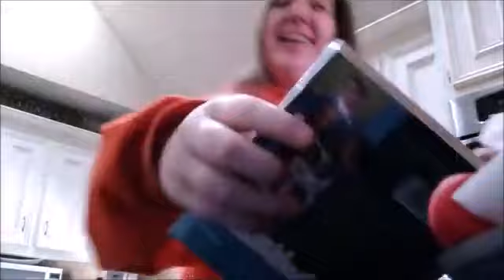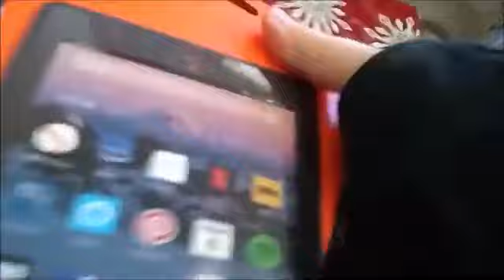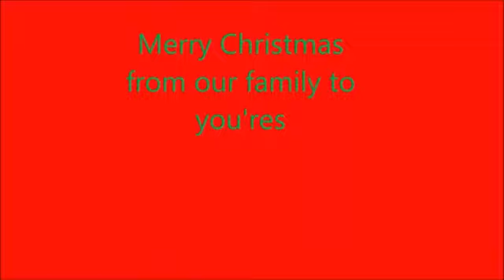Christmas 2017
this was my christmas vlog from 2017